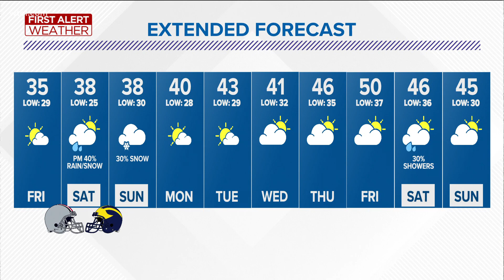Cooler tonight leading into a brisk Friday | First Alert Forecast - Nov. 25, 11:30 p.m.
Turning much cooler tonight in the wake of a cold front.

A few isolated showers or a wet snowflake are possible overnight with lows in the upper 20s to near 30 degrees. It will be cold and brisk on Friday with highs in the middle 30s.

Dry and chilly weather into the weekend. Highs will remain in the 30s into the weekend ahead. Partly sunny skies and dry weather on Saturday. Highs during the day will only reach into the middle and upper 30s.

This will include a chilly, but dry forecast for the OSU vs. Michigan rivalry game this weekend!